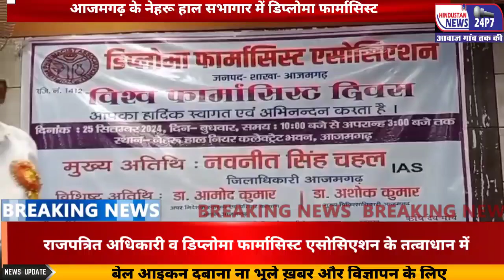आजमगढ़ नेहरू हाल के सभागार में डिप्लोमा फार्मासिस्ट राजपत्रित अधिकारी व डिप्लोमा फार्मासिस्ट एशोसिएसन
आजमगढ़। नेहरू हाल के सभागार में डिप्लोमा फार्मासिस्ट राजपत्रित अधिकारी व डिप्लोमा फार्मासिस्ट एशोसिएसन के तत्वाधान में विश्व फार्मासिस्ट दिवस का आयोजन किया गया। कार्यक्रम में अपर निदेशक स्वास्थ्य आमोद कुमार व विशिष्ठ अतिथि मुख्य चिकित्सा अधिकारी अशोक कुमार संग प्रदेश संरक्षक कुंवर हृदयानन्द सिंह, फर्मासिस्ट अधिकारी लल्लन राय मौजूद रहे। कार्यक्रम की अध्यक्षता आरपी गौतम ने किया। इस दौरान सीएमओं अशोक कुमार ने विश्व फार्मासिस्ट दिवस पर बधाई देते हुए कहा कि इस विज्ञान गोष्टी में नई नई दवाओं सहित फर्मासिस्टों की कार्यशैली के बारें में बताया गया। कार्यक्रम में पहुंचे अन्य बक्ताओं ने भी अपने विचार रखे।